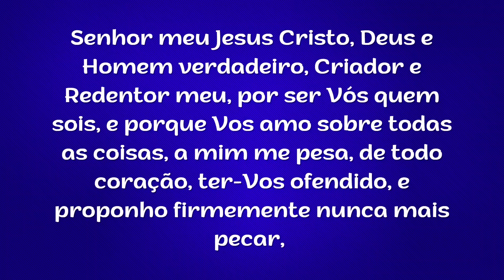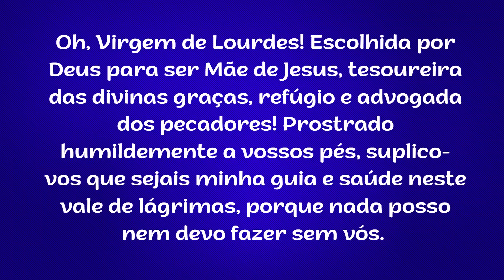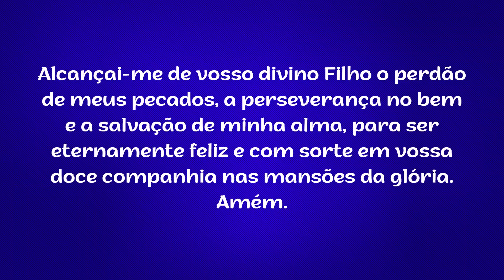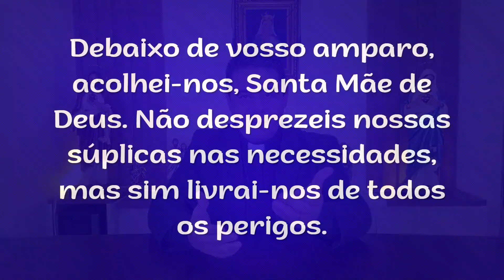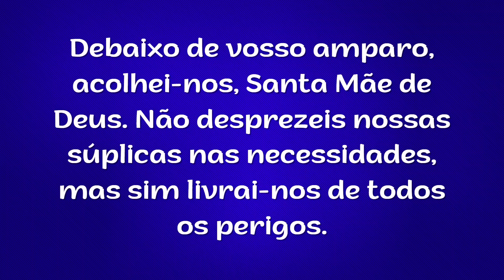2º Dia - Novena de Lourdes – 04.02.2023 – Padre Robson de Oliveira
2º Dia - Novena de Lourdes – 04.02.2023 – Padre Robson de Oliveira
Conhecida por ser a santa das curas milagrosas, Nossa Senhora de Lourdes é celebrada pela Igreja Católica no dia 11 de fevereiro, dia em que ocorreu a sua primeira aparição, em 1858, na cidade de Lourdes, na França.
A santa é rogada pelas pessoas que sofrem de males do corpo e da alma e, assim, necessitam de uma cura. Para pedir bênçãos à santa, faça a novena de Nossa Senhora de Lourdes, que é encerrada no dia da celebração da milagrosa.
Oração do Segundo Dia
Oh, Virgem de Lourdes! Escolhida por Deus para ser Mãe de Jesus, tesoureira das divinas graças, refúgio e advogada dos pecadores! Prostrado humildemente a vossos pés, suplico-vos que sejais minha guia e saúde neste vale de lágrimas, porque nada posso nem devo fazer sem vós. Alcançai-me de vosso divino Filho o perdão de meus pecados, a perseverança no bem e a salvação de minha alma, para ser eternamente feliz e com sorte em vossa doce companhia nas mansões da glória. Amém.